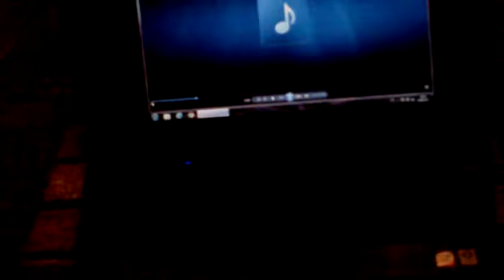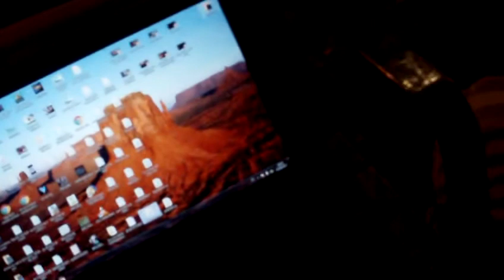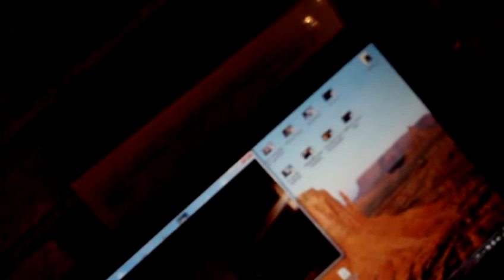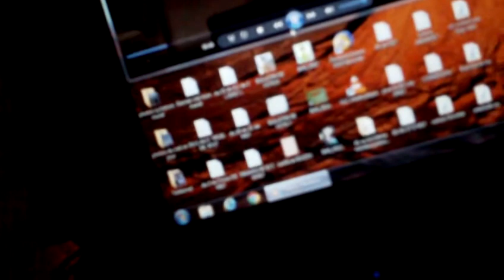Astrôpôtes : le volet 2 et 3 sont a suivre ! ( de Dorothée NICE a Paris goldô rak ? )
Que le Règne Vienne = GT en place !
C'est Génial Presque : Ben faut aimer je C BIEN !
temps estimé = 1 H 35 ...1?
2H neuf maintenant que j'vous parles = c rien = zen !
2h 58 du lundi de Pacques de M17 = dur a emballer !
3H = Toujours Broucouille . Com-in-Cia a sentire la fâtigue Michel Blanc ? A t'as un TOC/TIC ? Tacle ! an NOM ! c'est NON !
40% a 3H23 . TAG  , 57MN PROBABLES !
Du temps estimé ? du .TAG ? hauts Rats du Gari
Des cons ce soir Dôm-AGE OBY Wanted ;.; des Relous ...
Du simple pas-science de kéblos ! (du bulbe) !
Baby Relâxe Hatif : Tu pourra laver les draps !   ?